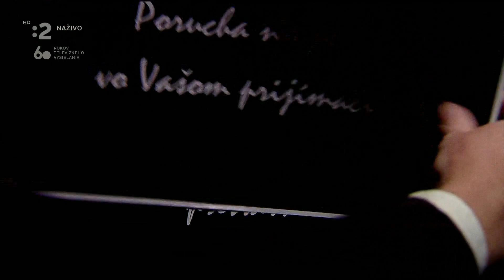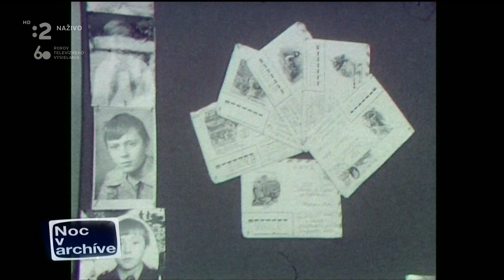Noc v archíve naživo - 3. 11. 2016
Vysielané naživo o polnoci 3. novembra 2016 pri príležitosti 60. výročia Slovenskej televízie.